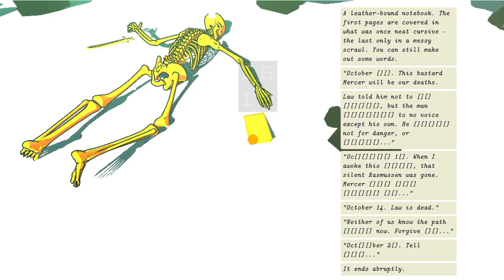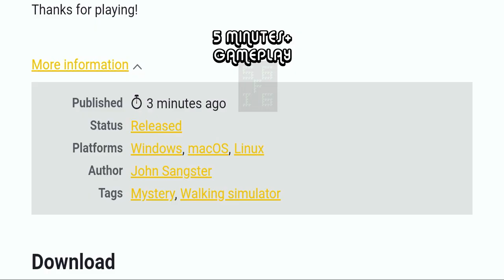The Mercer Expedition Gameplay (5 Minutes+) itch Free Game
Let's Play Game The Mercer Expedition (5 Minutes+) Gameplay New Free Game on itch

Game: The Mercer Expedition

Download the game for free on itch

Description Game: The Mercer Expedition is a short game about unreveal the death of 4 people in the mercer expedition site. Find out what is the cause of every death in the snow environment.

Control:
-Use the ARROW KEYS or WASD to move.
-Click or Press SPACE to interact.

Author: John Sangster